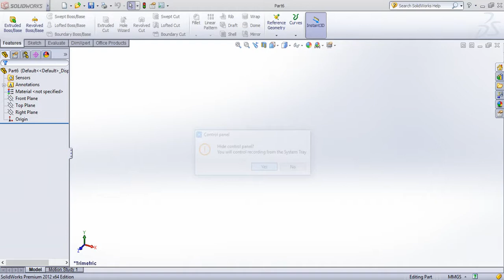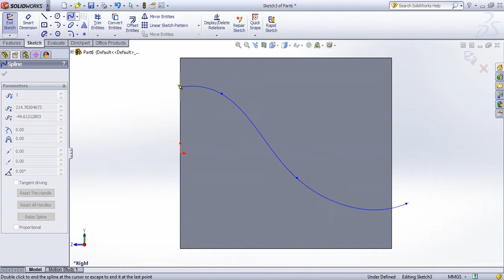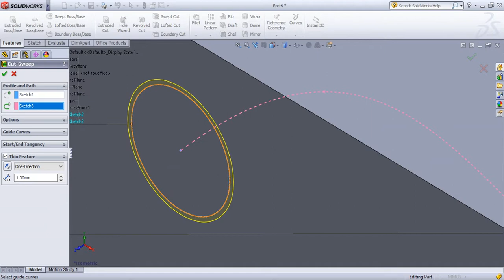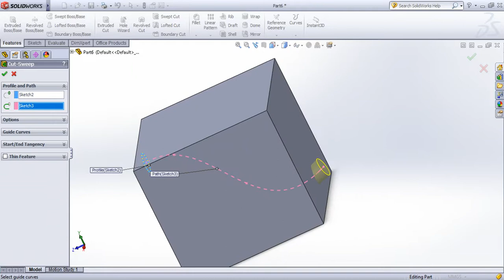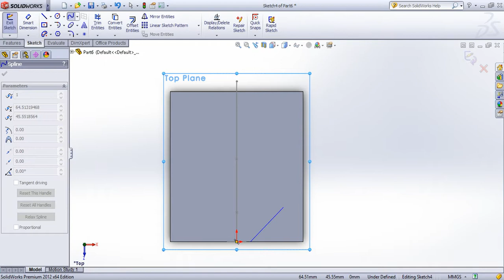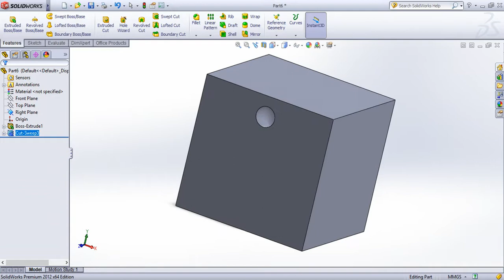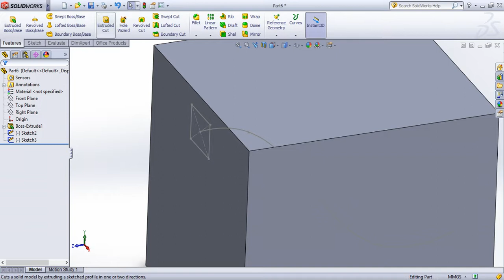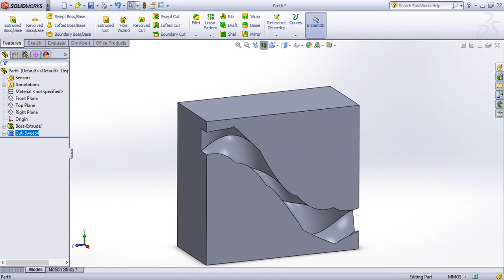SolidWorks Tutorial in Tamil 26 : Swept Cut | Part | Solid